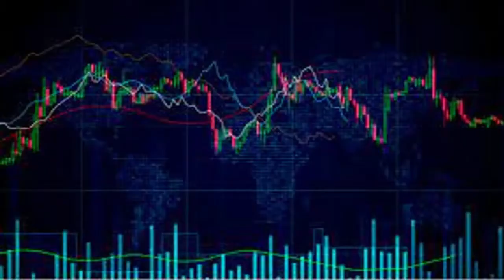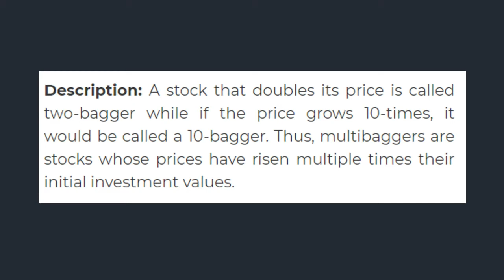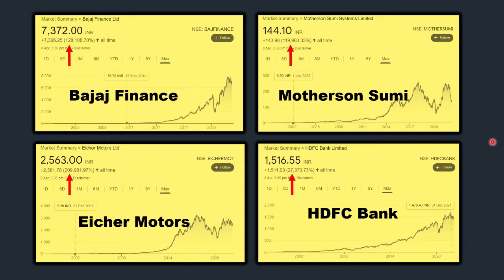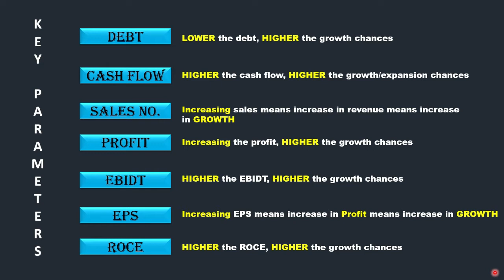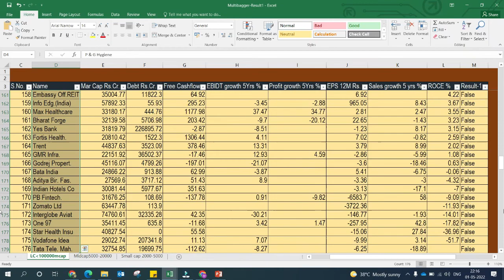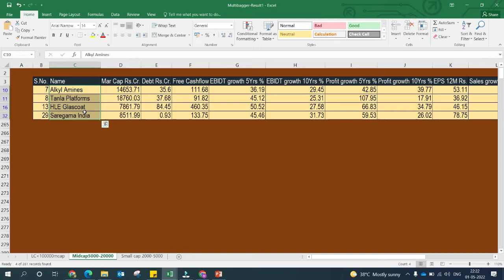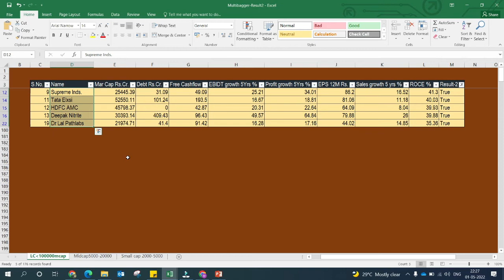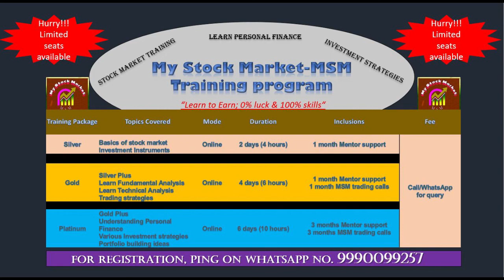How to Find a Multibagger Stock|| Stock Market for beginners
Link to my stocks portfolio video

Best IT Sector Small Cap Stocks
Top Small cap IT Stocks
top smallcap it stocks
next tata elxsi
best it sector smallcap stock
best it sector penny stock
best penny stocks of it sector
it sector top small cap stocks
it small cap stocks
it small cap penny stocks
it smallcap stocks in india
stockmarket
best IT shares to buy in india
best it stocks to buy in 2022
best IT stocks for long term investing
small cap shares to buy
IT stocks

SIP in stocks Zerodha
SIP in stocks calculator
SIP in stocks in India
how to do SIP in stocks
Stocks India
Stocks Live
Stocks Wikipedia
Stocks today
nifty companies
sgx nifty
best penny stocks to buy in India 2022
Penny stocks to buy this week
multibagger stocks list
multibagger stocks nse 2021
35 multibagger stocks
multibagger stocks share price
multibagger stocks moneycontrol
IPO companies
IPO Zerodha
IPO listing nse
IPO paytm
IPO LIC
How to invest in IPO
IPO process